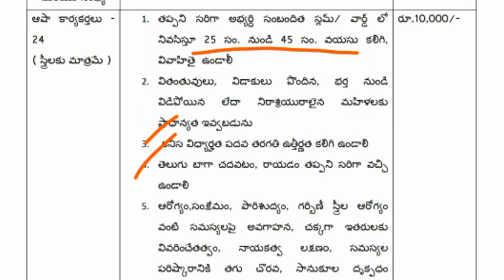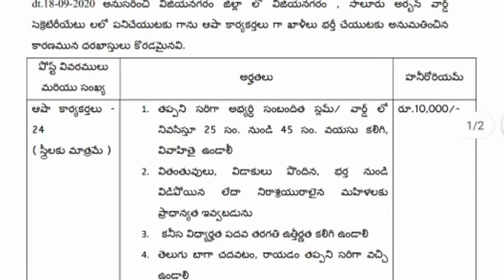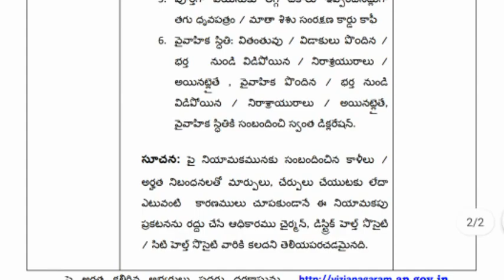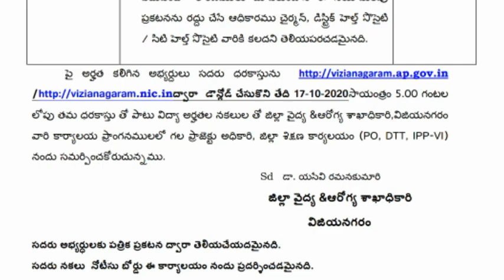AP వార్డు సచివాలయాల్లో ఉద్యోగాల భర్తీకి నోటిఫికేషన్ విడుదల |AP Latest Job Updates, 13th October 2020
AP Latest Job Updates 2020, AP Latest Government Jobs 2020, Andhra Pradesh Latest Government jobs, Job Updates in telugu